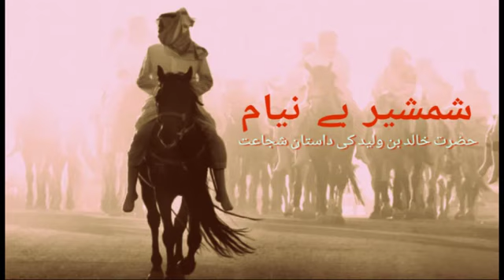Khalid ibn al-Waleed "The Sword of Allah" - Urdu Part 35/60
Note: Audio Credits to Eloquent Adab Team.

Important Notice: We have not come across any Islamic history novel channel who has taken below precautions

Uploads on Heroes of Islam has
1) Trimmed everything that negates Islamic creed that goes against the Quran and Sunnah specifically if this negation in the content is from any Islamic character. Negation from non-Islamic characters has not been trimmed as this reflects their creed and culture.
2) Trimmed most of the romantic content which has been pasted on the renowned figures of Islamic characters. This is baseless exaggeration from the content provider which gives wrong impressions on religious characters and those actions have nothing to do with Islamic values and cultures. This has been done to make sure listeners don't buy wrong values and culture in the name of Islam.
3) Our focus is to bring the Historical Facts without compromising with the teachings of Islam specifically when it comes to Islamic Creeds, Culture, Values and Sunnah of our beloved and last Messenger of ALLAH S.W.T. (Prophet Muhammad Sallallahu Alayhi wa Sallam)
4) We pray to ALLAH S.W.T for the forgiveness and bless with abundant rewards to the content providers and the Audio Teams for their extra ordinary efforts what has made for us possible to come up with this channel.